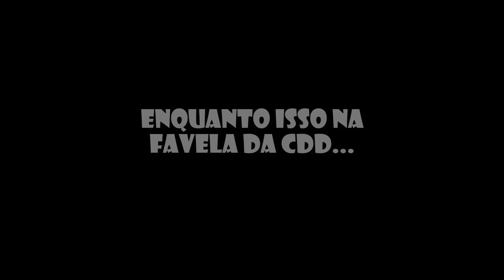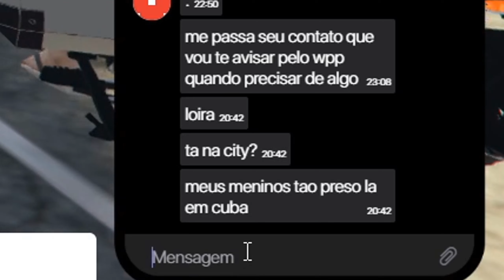GTA V RP - VIDA DO CRIME - RIQUINHO RODOU NA FAVELA CUBA DESCEU FAVELA (3°TEMPORADA-EP32)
Espero o LIKE E A INSCRIÇÃO DE VOCÊS S2.

PARCERIAS

Cidade - ABCD
NICK - Emma Toretto

Pc:
Intel i5 - 10°G
Placa de video 1650 Geforce GTX
16 GB RAM
SSD mancer 500GB
Fonte 500W
Monitor Target 21